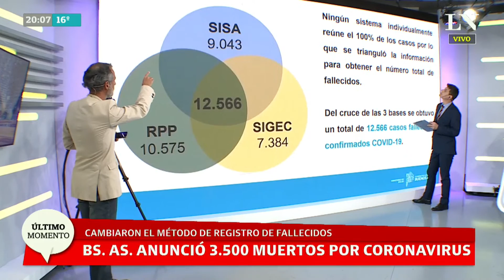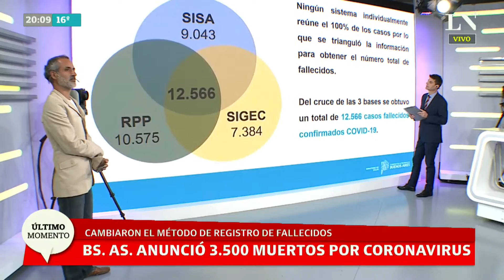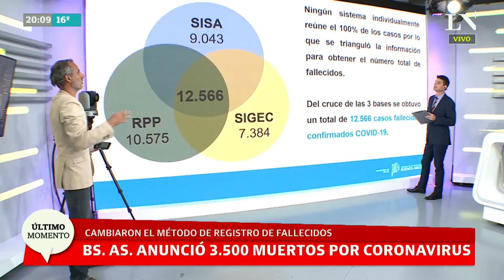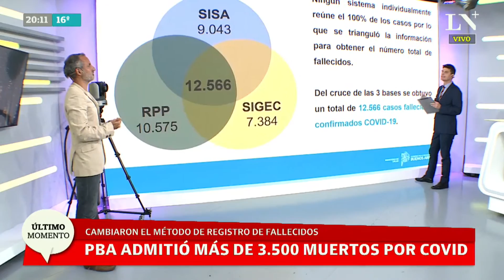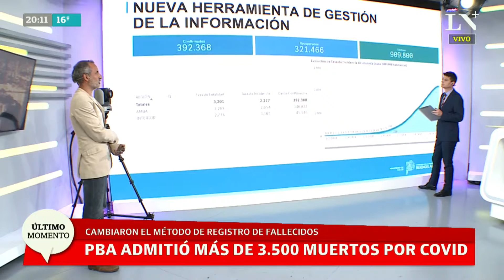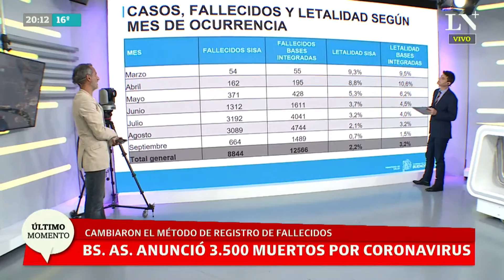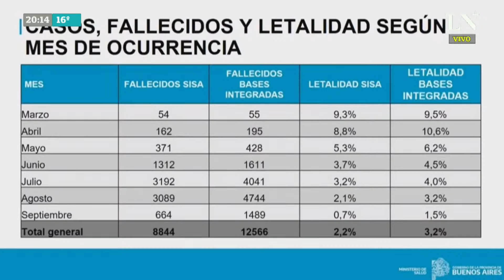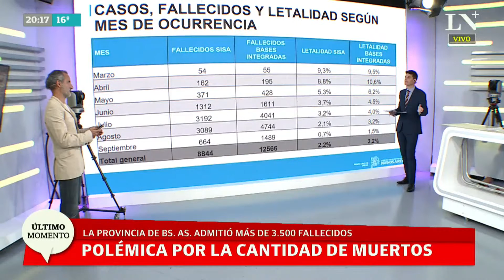Polémica. Buenos Aires cambió el método de registro de muertos por coronavirus y ahora suma 12.566